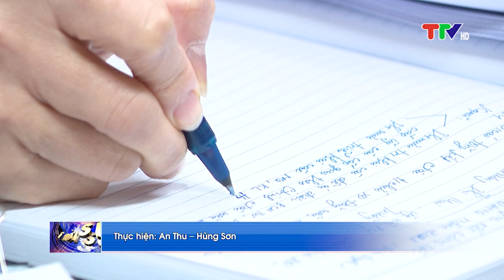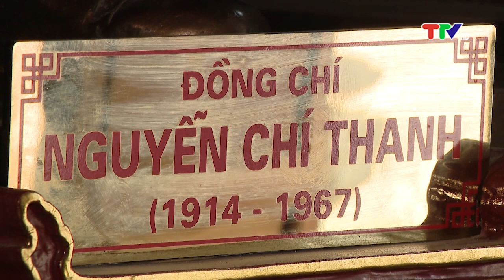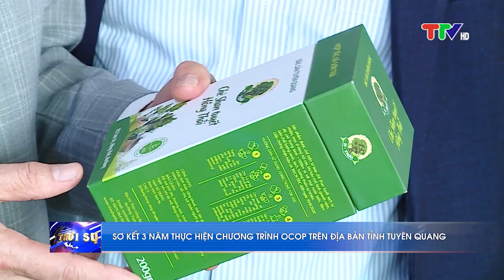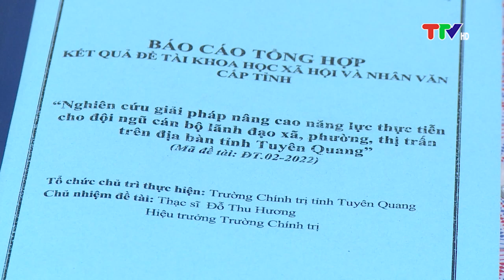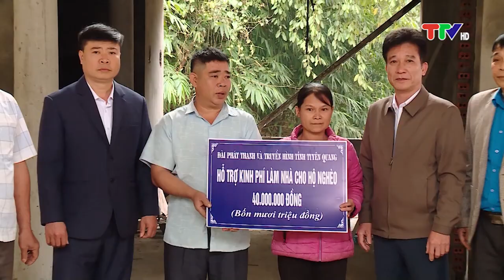BẢN TIN THỜI SỰ 22H (19-12-2023)